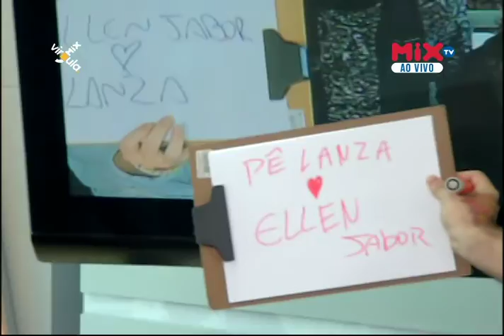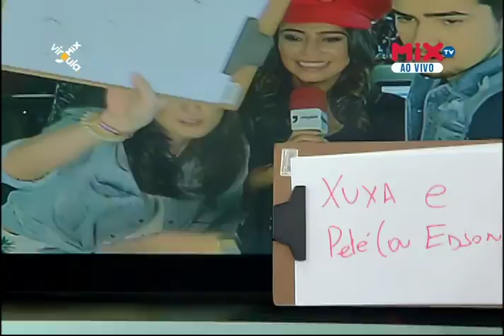Vírgula.Mix | De Quem é Esse Jegue? (03/08)